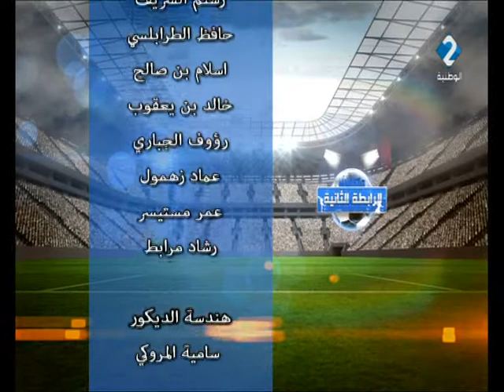برنامج الرابطة الثانية ليوم 16 / 05 / 2018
برنامج الرابطة الثانية